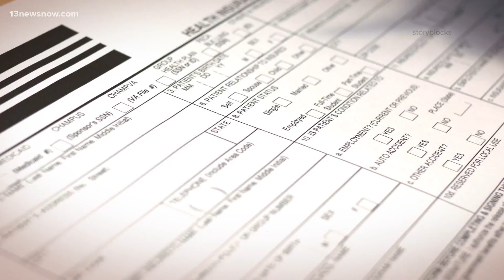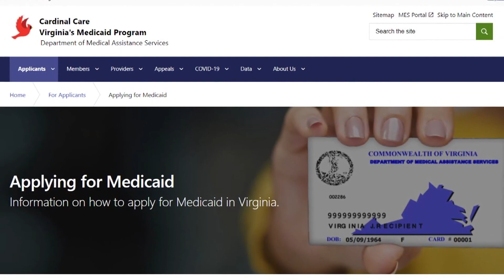Rep. Bobby Scott marks anniversary of Affordable Care Act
Congressman Bobby Scott gathered local healthcare professionals to mark the 14th anniversary of the Affordable Care Act.